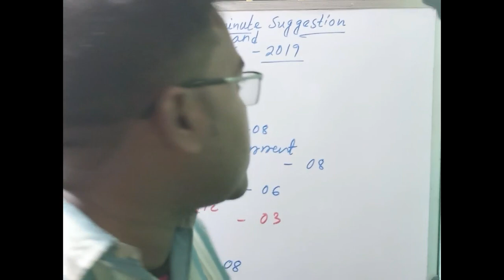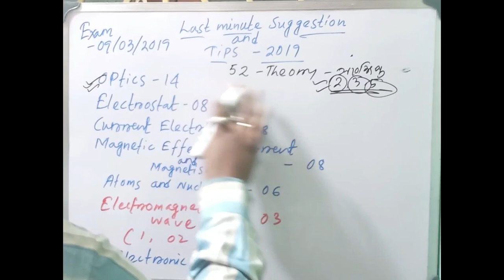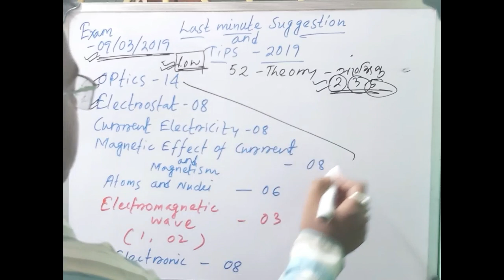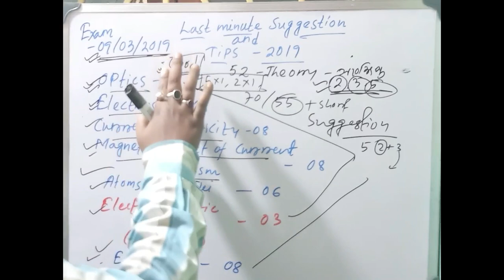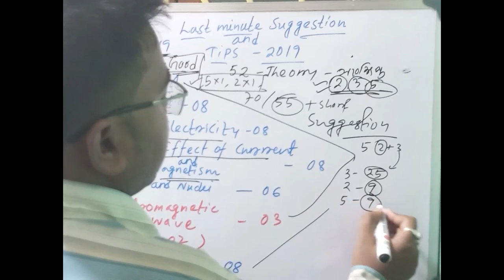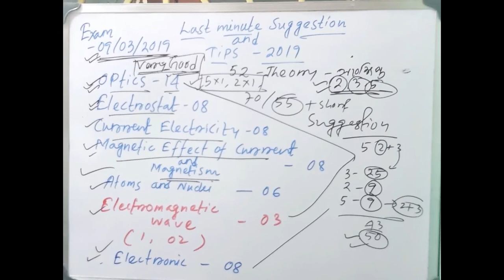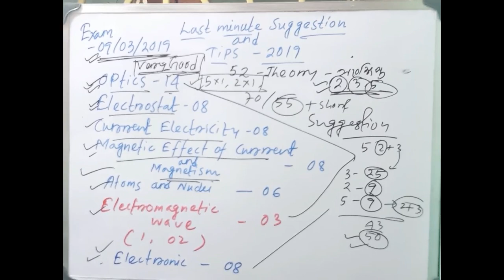Last minute Tips for Hs Physics suggestion 2019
if you have any question relatead to physics,please call me.